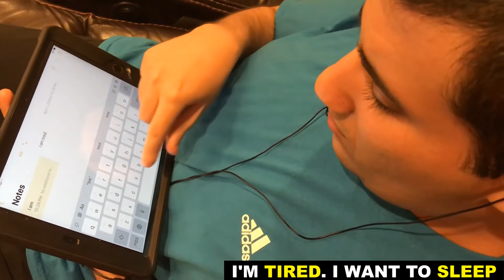Autistic Non Verbal – “I’M TIRED. I WANT TO SLEEP’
Autistic and NonVerbal (Verbal Apraxia) – “I’M TIRED. I WANT TO SLEEP’

For the first 5 years of Ethan life he had many issues with sleep. He slept 2-4 hours every night if we were lucky. He was just like the energizer bunny that had so much energy we barely kept up with him. On top of that, add the other autistic behaviors and let’s say we didn’t really slept much. It was extremely hard and frustrating time for us.

I was in a constant state of exhaustion and we didn’t understand the cause. I feel the pain when I remember those sleepless nights.

All of this happened before we knew he was allergic to Gluten and Dairy and at a time when most people had never heard of the word gluten. When Ethan was 4 years old, we started the GFDF diet and within 2 weeks he started sleeping through the night. For months I couldn’t believe that he was actually sleeping and fund myself going into his room to check if he was actually breathing. Now that he is 25 years old he no longer has sleeping issues. He exercises every morning for at least 2-3 hours and exercises his brain by learning all day.

A few days ago, he didn’t look too happy. It was 8:30PM and I asked him to type what was wrong and he typed “I am tired, I want to sleep.” I was hesitant at first since it was not near his bedtime and I was worried he was going to wake up really early. I decided to take a chance and let him sleep early. He went to sleep immediately and woke up at the usual time to go for a walk.

If you as a parent have not had to experience autism and sleeping issues, consider yourself extremely lucky. We are just grateful that Ethan can communicate his needs as it eliminates all the frustrations that result in self-injurious behaviors especially when no one can understand that all he wants is to go to sleep.

Please remember that in the beginning when we all start learning new things it is difficult but then it becomes easier and "normal". What you see here didn't happen overnight. It took hard work and many years of struggling with blood, sweat, and lots of tears. It doesn't matter how long it takes to learn, what matters is how far we can go. The most important thing to remember is that the earlier you start, the easier it is when they grow up especially when you are talking about Autistic Non Verbal Children (that according to brainless "Professionals" is considered severe Autism) and minimally verbal children. Dalia, Ethan’s mum

Ethan was taught using Visual Communication Analysis (VCA). VCA is a research based teaching technique that is used to teach communication and academics as well as build confidence and self esteem while improving behaviours.

THIS is what presumed competence looks like.
Verbal ability does not equal intelligence! Ethan Shkedy

Teaching Communication for Autism & Special Needs – YouTube

Ethan Shkedy